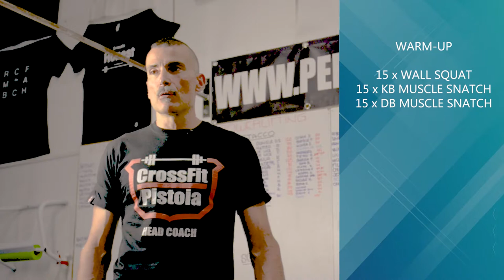Classe 25 Giugno 2018